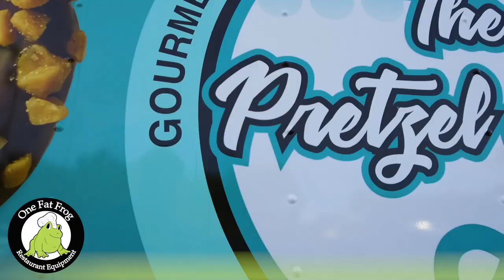It's been a week of Colorful Trailers here at One Fat Frog Food Trailers & Concession Trucks.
Another beautiful build with a large display window to show off those chocolate covered pretzels. Just looking at this amazing food trailer in our lot is making us frogs have a sweet tooth.
The Pretzel Spot features chocolate covered pretzels with delicious toppings on them or chocolate drizzle.  They also have chocolate dipped Oreo cookies, Rice Krispie Treats, Caramel Apples, Marshmallow pops, Oreo pops, wedding pretzels, Caramel Pretzel Bark and more. They also customize orders for birthday parties, weddings, baby showers etc. All items are perfect for a chocolate buffet table for any occasion. "A twist of sweet and salty"
You can find them in Winter Garden Florida, look for a spotlight video on them in the future as well!

Do you have a 'Sweeeeet' idea for a food trailer?
Why not come down to One Fat Frog and check us out and we'll show you a hopping good time!
We also sell new and used kitchen equipment in our 100,000 SQ FT warehouse filled with stoves, assembly lines, prep tables, char broilers, restaurant chairs and so many other commercial kitchen specialty items?
We are located In Orlando Florida but our restaurant equipment and food trailers can be found anywhere. There's a really good chance you've already seen the visual quality and amazing design of our trailers.